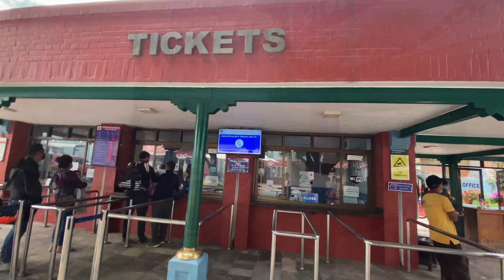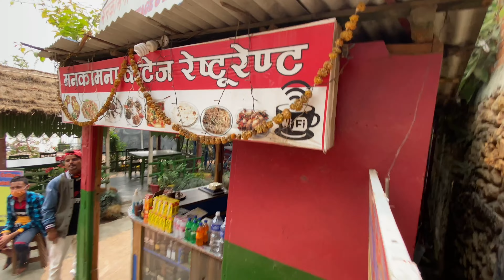Manakamana Temple and Cable Car Rider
Family tour to Manakamana temple.